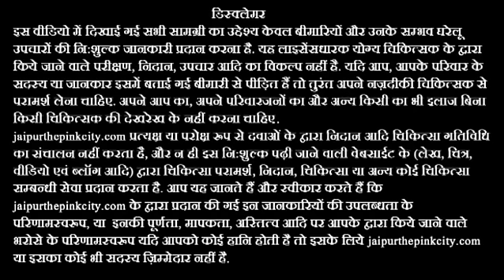चुकंदर के फायदे - Chukandar ke fayde - Beetroot Benefits for Health In Hindi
चुकंदर के फायदे - Chukandar ke fayde - Beetroot Benefits for Health In Hindi By Sachin Goyal

चुकंदर के फायदे के इस वीडियो में ये बताया गया है कि हेल्थ के लिए चुकंदर के फायदे क्या हैं और चुकंदर से कौनसी बिमारियों का घरेलू इलाज किया जा सकता है. पहला चुकंदर का फायदा ये बताया गया है कि चुकंदर के रस से कब्ज का इलाज कैसे किया जा सकता है. दूसरा चुकंदर का फायदा ये बताया गया है कि चुकंदर से गुर्दे की पथरी का इलाज कैसे किया जा सकता है. तीसरा चुकंदर का फायदा ये बताया गया है कि चुकंदर से सिर की जूं का इलाज कैसे किया जा सकता है. चौथा चुकंदर का फायदा ये बताया गया है कि चुकंदर से हाई ब्लड प्रेशर का इलाज कैसे किया जा सकता है. पांचवां चुकंदर का फायदा ये बताया गया है कि चुकंदर से खून की कमी कैसे दूर की जा सकती है.

Chukandar ke fayde ke is video me ye bataya gaya hai ki health ke liye chukandar ke fayde kya hain aur chukandar se kaun si bimariyon ka gharelu ilaj kiya ja sakta hai. Isme kabj ka ilaj, gurde ki pathri ka ilaj, sir ki joon ka ilaj, high blood pressure ka ilaj aur khun ki kami ka ilaj shamil hai.

Beetroot benefits for health are explained in this video along with 5 home remedies prepared with beetroot to cure various diseases. It includes constipation treatment, kidney stone treatment, head lice treatment, high blood pressure treatment and anemia treatment.